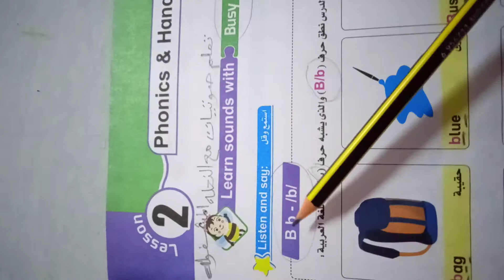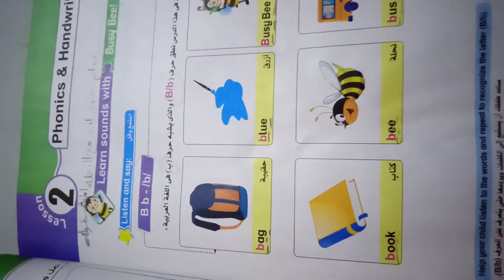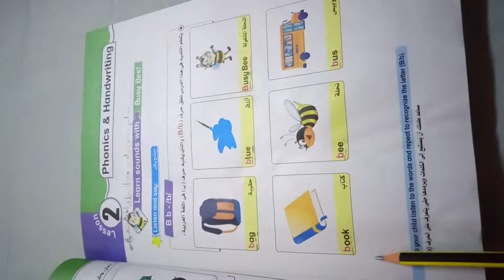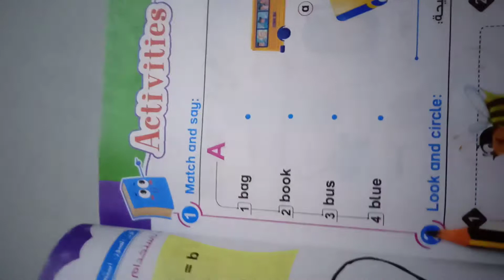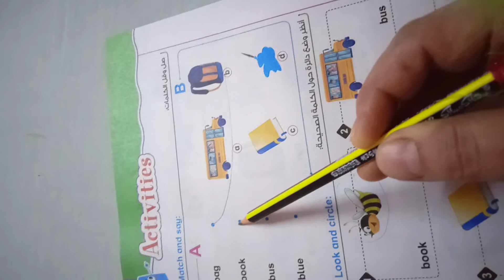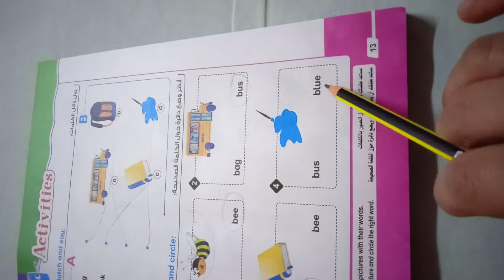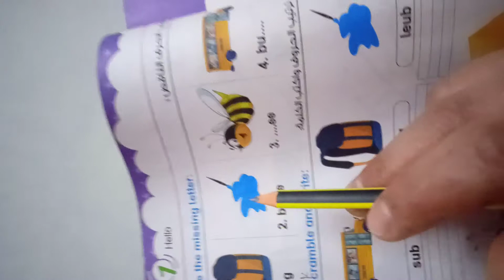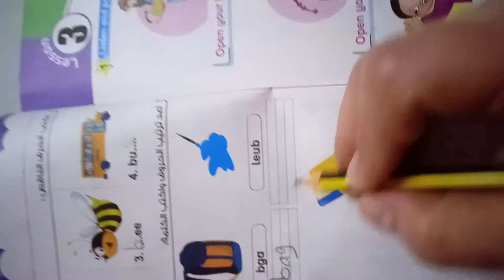شرح الدرس الثاني الوحده الاولى للصف الاول الابتدائي 2021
شرح مبسط لدروس اللغه الانجليزيه